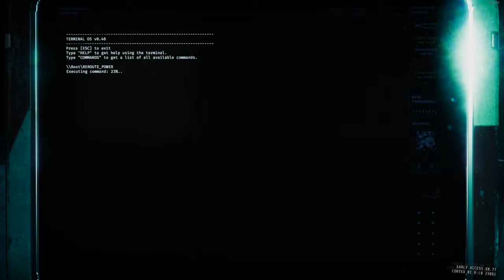GTFO R5A2 Prisoner Efficiency Speedrun [World Record] (6:54)